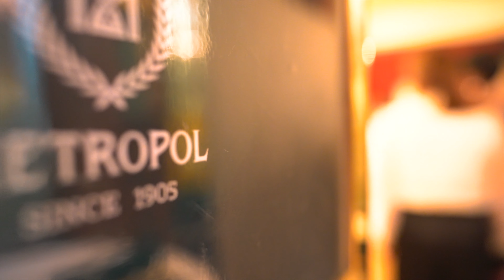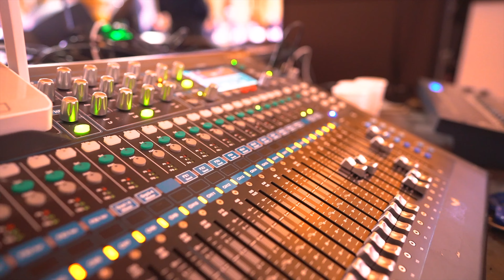Вечер признания заслуг GALA XXII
- Аффилиаты 4Life Евразии стали звездами вечера признания заслуг в московском ресторане "Метрополь". Живая музыка, фотосессия, ужин с лучшими угощениями шеф-повара, новости компании, и конечно, ценные подарки от 4Life стали отличным импульсом двигаться вперед!